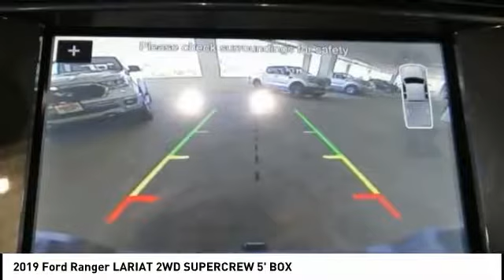2019 Ford Ranger North Hollywood,Los Angeles,San Fernando Valley,Glendale,Burbank M92398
2019 Ford Ranger LARIAT 2WD SUPERCREW 5' BOX

5500 Lankershim Blvd.

SUNRISE FORD NORTH HOLLYWOOD, PROUDLY SERVING NORTH HOLLYWOOD, LOS ANGELES, SAN FERNANDO VALLEY, GLENDALE, BURBANK, AND SURROUNDING CALIFORNIA LOCATIONS THIS WHITE PLATINUM 2019 Ford RANGER IS EQUIPPED WITH A 4 Cylinder Engine, AUTOMATIC TRANSMISSION, AND RECEIVES AN ESTIMATED 21 City/26 Hwy MPG. NORTH HOLLYWOOD CALIFORNIA 91601. White Platinum 2019 Ford Ranger Lariat RWD Automatic EcoBoost 2.3L I4 GTDi DOHC Turbocharged VCT 21/26 City/Highway MPG